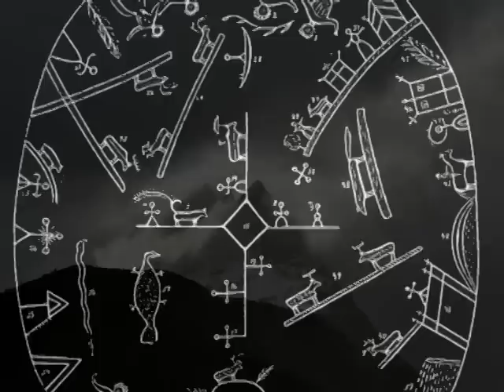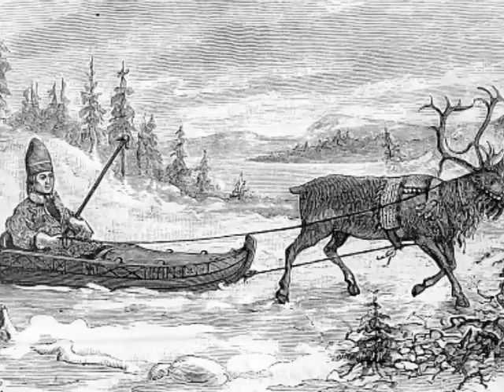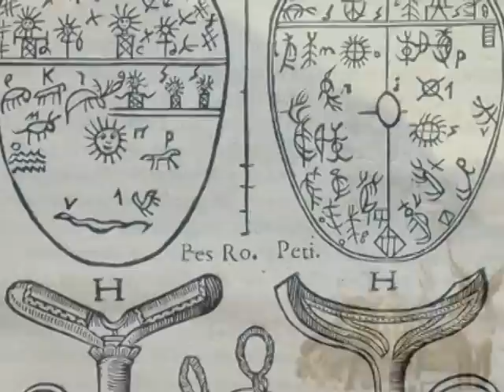Wimme - Agálas Johtin (The Eternal Journey)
Joik by Wimme (Album:Cugu).